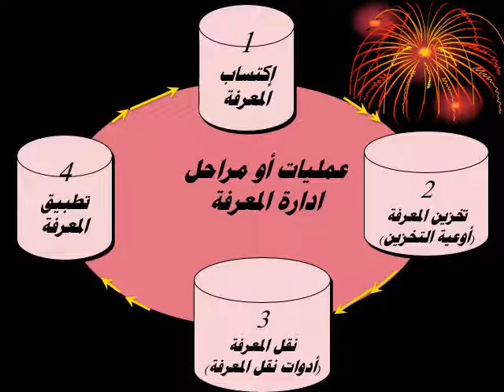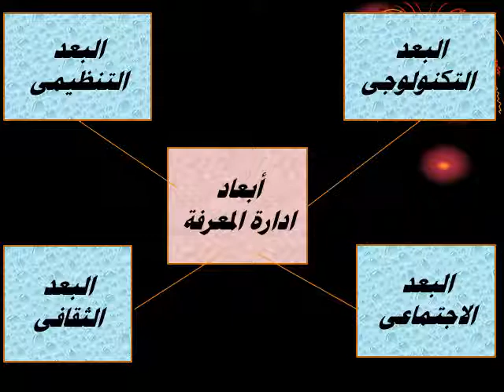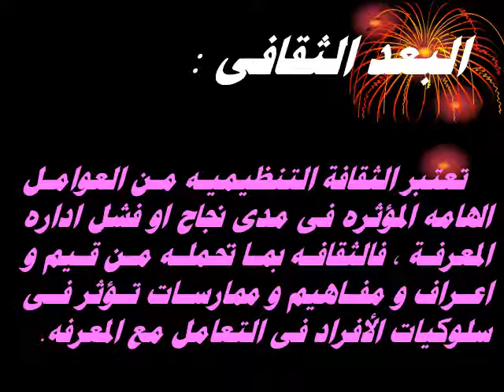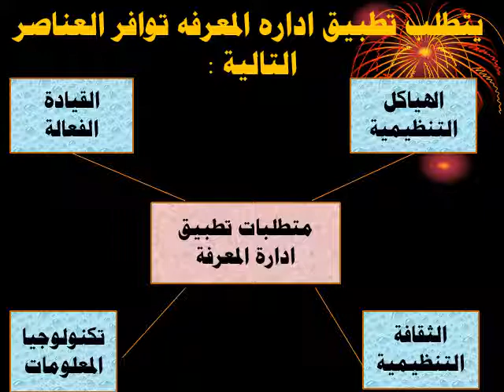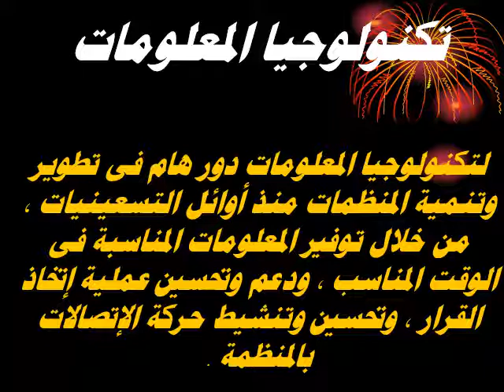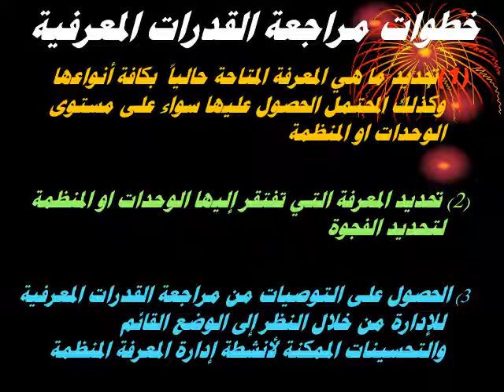دبلومة إدارة الإزمات - الفرقة الأولي - أصول التنظيم والإدارة - د/ صلاح سلام